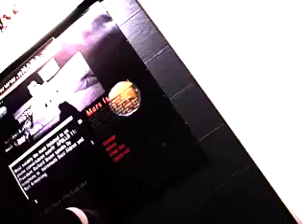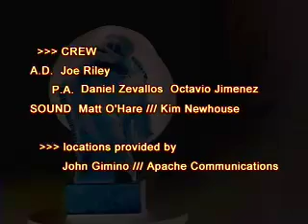Coffee Joe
A guy who owns a web design company hires a video crew to shoot an infomercial.  He ends up annoying everyone one because he can't get a cup of coffee on set.

This short movie is an eccentric, character driven, digital comedy produced and edited by the icon johnny company.  The script was written by Johnny Sexton.

Language has been beeped in this internet presentation of Coffee Joe.

Coffee Joe is one of three digital short movies compiled on the same DVD.  Rant is a wacky comedy from that same DVD

The Icon Johnny Company
writer: another Johnny Sexton Script
Joe Coffey: starring Will Radford
Dick Dilman: starring Tim Brennan
Cam Carlyle: Vanessa Marsot
Debra Rodregiz: Isabella Wall
Tony Povo: Rob Sherman
J.B.: and John Reneaud